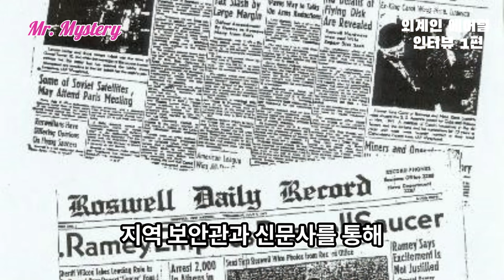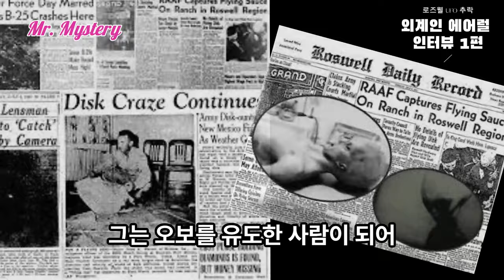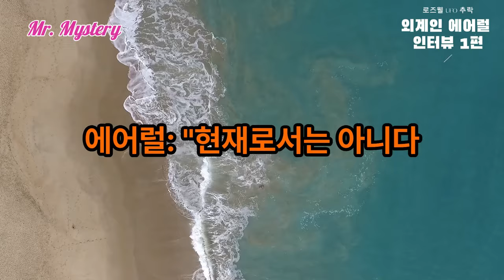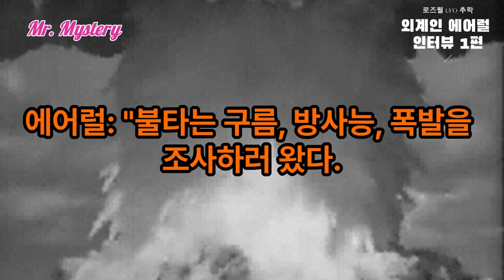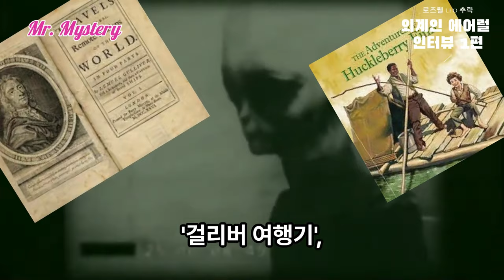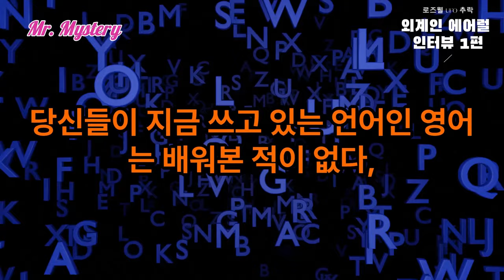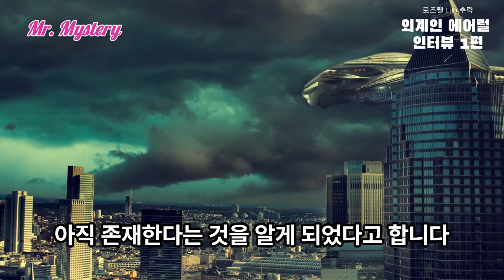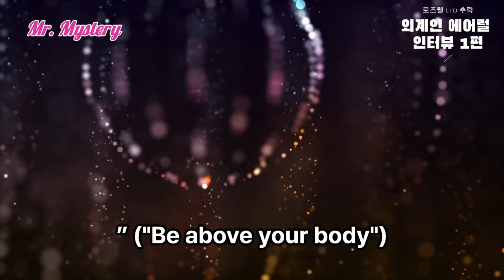실제 외계인 생포 후 인터뷰. 로즈웰 UFO추락. 5명중 1명 생존자와의 실제 인터뷰 내용. 1편. 인기영상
로즈웰 사건은 1947년 7월 미국 뉴멕시코주 로즈웰(Roswell)에서 벌어진 사건이다. 그때 거기서 실제로 무슨 일이 있었는지, 어떤 증거를 믿어야 하는지에 대해서는 논란이 많다. 미군은 처음엔 UFO라고 발표했다가 기밀리에 띄운 실험용 기구가 추락한 것이라고 주장하지만, UFO 추종자들은 외계 생명의 우주선이 추락한 것을 미국 정부가 은폐하고 있다고 생각한다. 이 논란은 대중 문화에 큰 영향을 미쳤으며, 로즈웰 사건은 UFO로 주장되는 가장 잘 알려진 사건 가운데 하나이다.
로즈웰 사건이 다시 수면에 올라온 것은 1970년대 말 은퇴한 제시 마르셀 중령이 UFO 연구가인 스탠튼 프리드먼에게 자신이 회수했던 잔해가 외계의 것이라고 믿는다고 인터뷰한 때였다.[1] 이에 UFO 연구가들은 점점 구체적이고 다양한 다수의 음모론을 내놓았는데 하나 이상의 UFO가 불시착했고 외계인을 군에서 확보했으며 이후 사건을 은폐했다는 등의 주장을 펼쳤다.

1994년 미국 공군은 추락한 물체는 프로젝트 모굴에서 시행했던 핵실험 감시 풍선으로 확인되었다는 보고서를 내놓았다.[2][3] 그리고 1997년 두 번째 보고서에서 "외계인들"에 관한 이야기는 아마도 높은 고도에서 떨어진 충돌실험용 인체 모형으로부터 비롯된 것 같다고 했다.

그럼에도 불구하고 음모론은 계속 이어졌고 로즈웰 사건은 대중매체 등에서 지속적인 관심을 받았다. 이 사건은 "세계에서 가장 유명하고, 가장 철저하게 조사되었으며, 가장 완전하게 폭로된 UFO 주장"이라 묘사된다.[4]

뉴멕시코주의 도시인 로즈웰은 이 사건을 활용하고 있는데 시의 공식 입장에는 작은 초록 인간이 들어가 있으며 이곳에는 수많은 UFO 명소, 이벤트, 동상과 모형들이 있다.

실제 외계인 생포 후 인터뷰. 로즈웰 UFO추락. 5명중 1명 생존자와의 실제 인터뷰 내용.

미스터의 미스터리